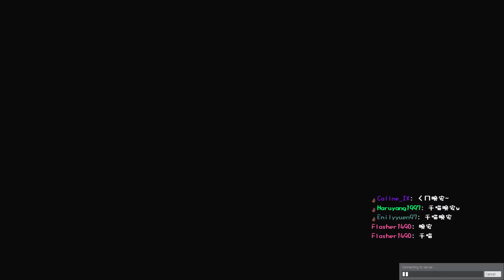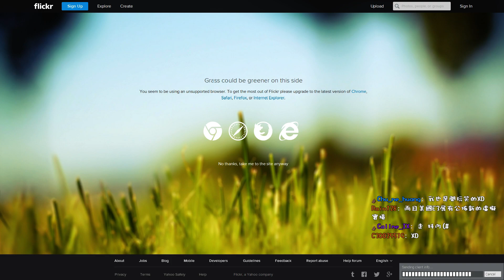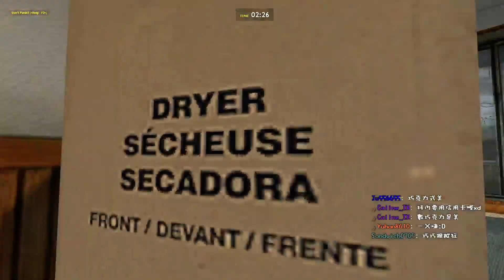7/5 巧巧給瑞 - 來玩玩神秘的地圖 (Part 12)